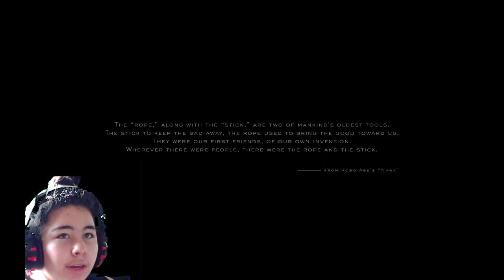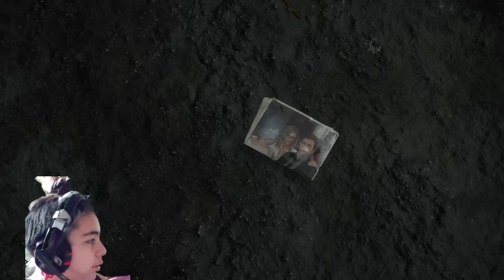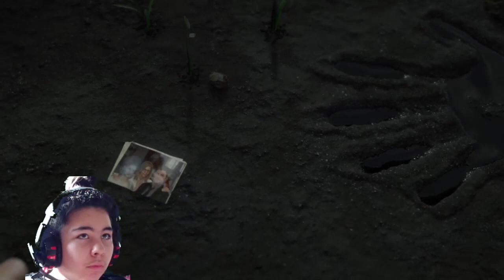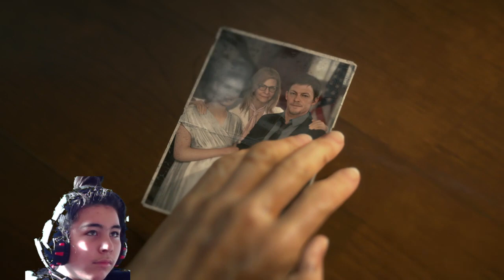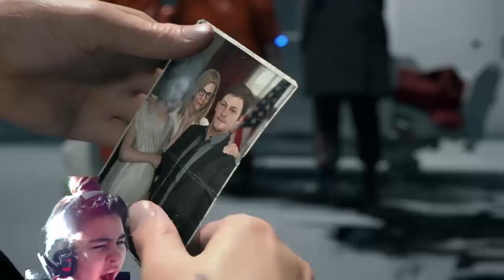Death Sranding - Prologue/Start Of Game Gameplay with GobsTheGreat!!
Death Sranding - "Prologue/Start Of Game/Episode 1" Gameplay with GobsTheGreat!!